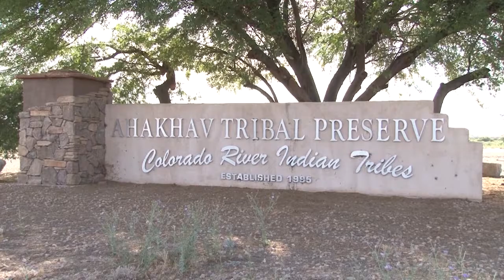State budget plan proposes water conservation in Lake Mead | Cronkite News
Cronkite News reports on the impact of the Colorado River drought on Parker and Colorado River Indian tribes.(Video by Holly Bernstein/Cronkite News)